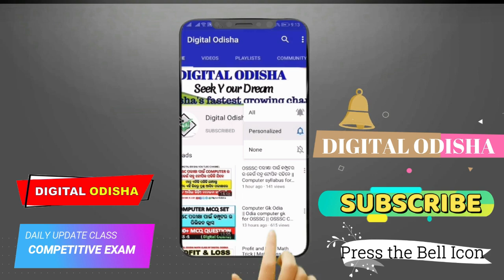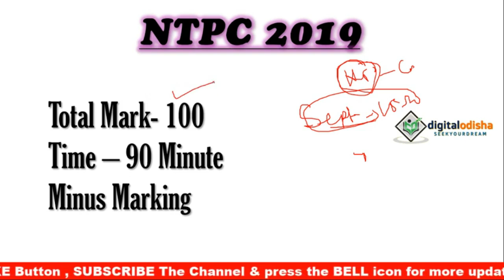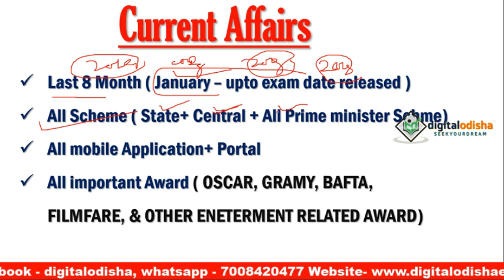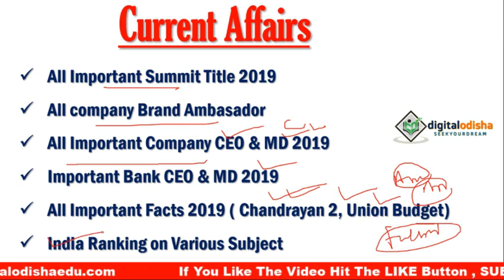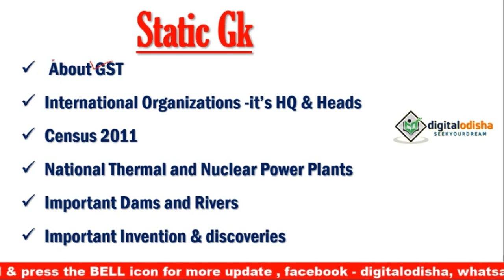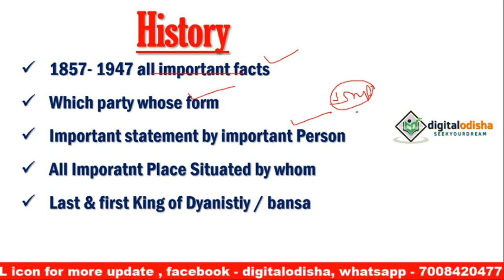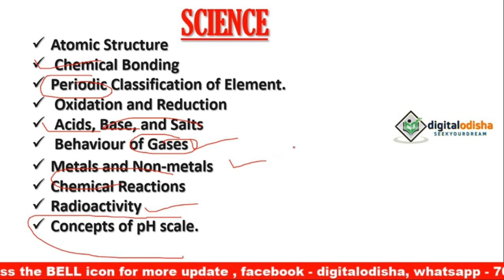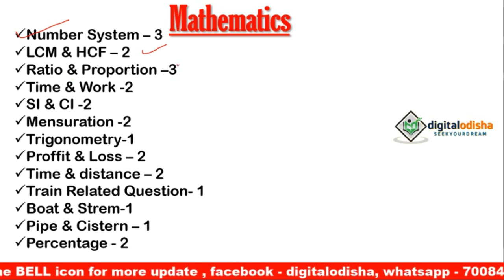ରେଲୱେ ଗୃପ - D ପରୀକ୍ଷା ପାଇଁ କେମିତି ତିଆରି କରିବେ || How to prepare for RAILWAY Group D exam odia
Class provided
1. mathematics
2. Reasoning
3. General Knowledge (history, science, geography, and other all topic)
4. English Grammar
5. Odia Grammar
6. Current Affairs

                                                          By DIGITAL ODISHA
                                                                 whatsapp no-
                                                                        Dillip